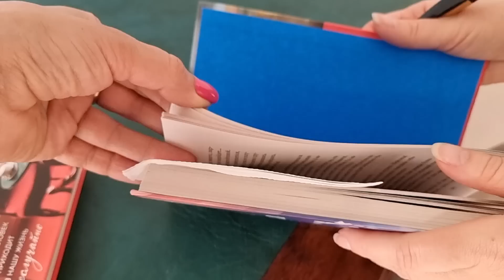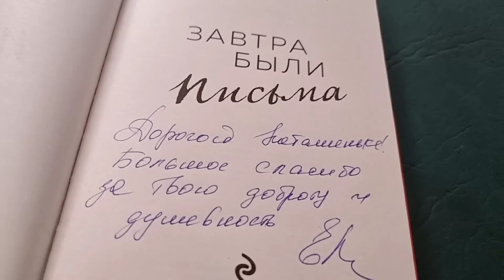НОЧЕВАЛА У ПОДРУГИ | БЕЛОЧКА, два мужика в бусах | ДОПРОС С ПРИСТРАСТИЕМ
Ночевала у @Elena_Ronina пообщались и сняли для вас обзор гостевой комнаты. Белочка пришла и два мужика с бусами.

КУЛИНАРНЫЙ КАНАЛ  @Ташины рецепты
КАНАЛ НАШИХ ЖИВОТНЫХ  @Сату Великолепный и кот КОМПОТ. Акита Ину.